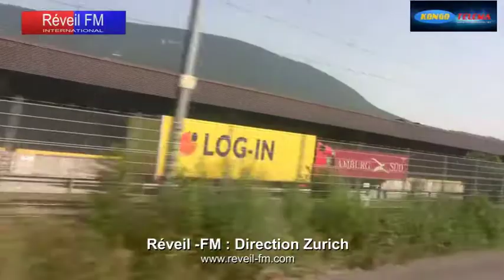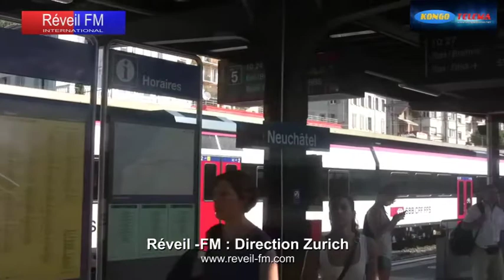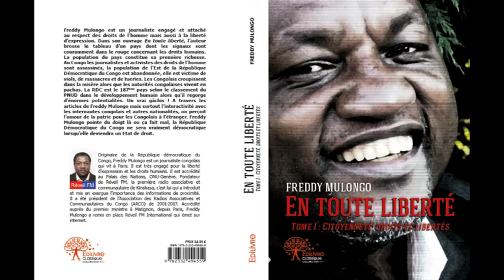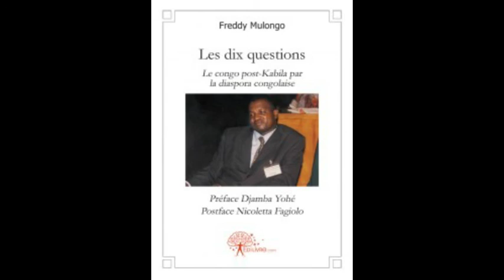Réveil-FM: Direction Zurich par Freddy Mulongo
Direction Zurich par Freddy Mulongo, Réveil FM International